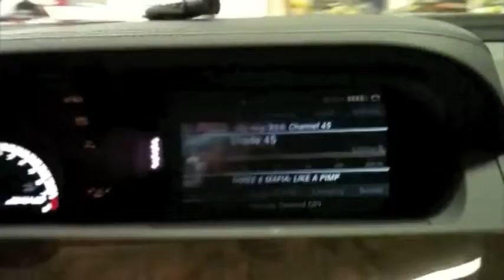Split View 2010 S63 AMG 480p